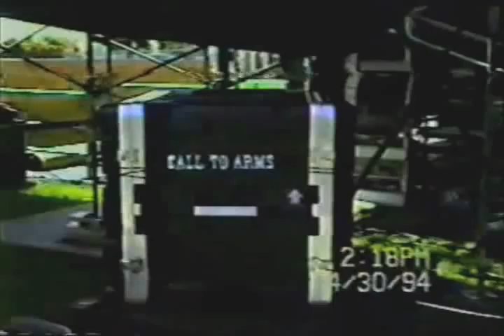My John Mitchell story.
I was fortunate to have the medium available to capture bits of my time spent over the last thirty years with my friend John Mitchell.This is just part of what I can say about him. It was a pleasure to create this memorial for a good friend.